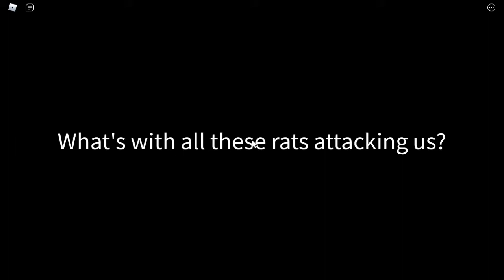A CASA do MICKEY do MAL 2 de 4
A CASA do MICKEY do MAL 2-4

🔔 Vídeo todos os dias as ⏰ 12:00 ⏰

💻NOME DO JOGO→ Rickey Rat